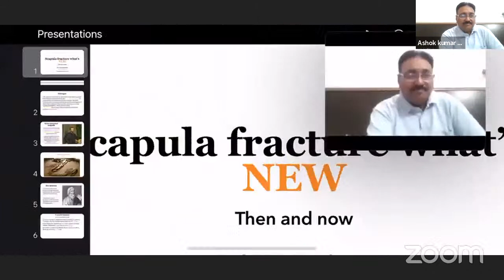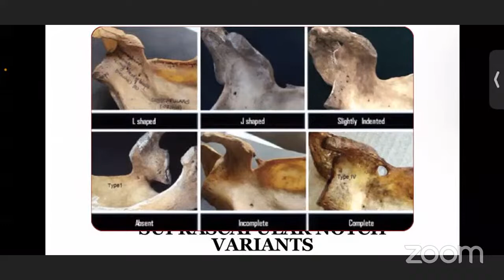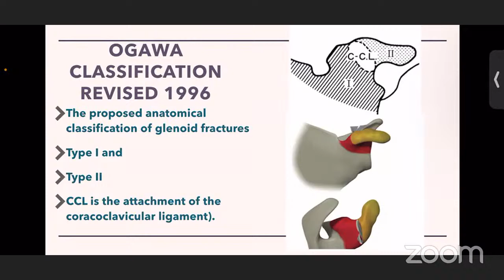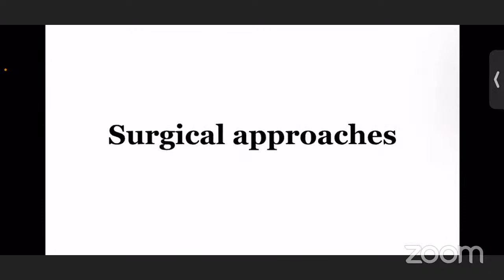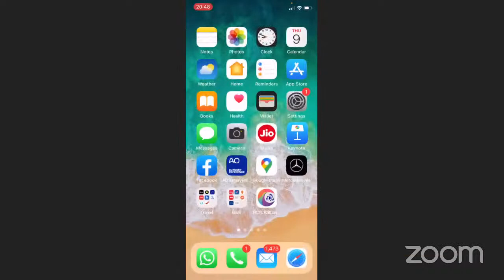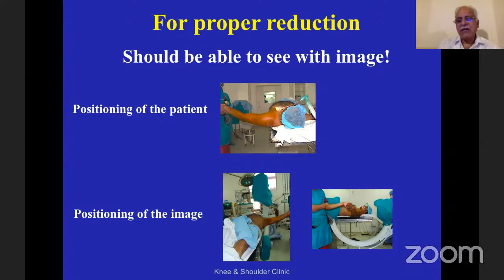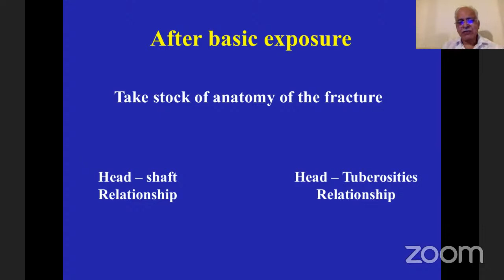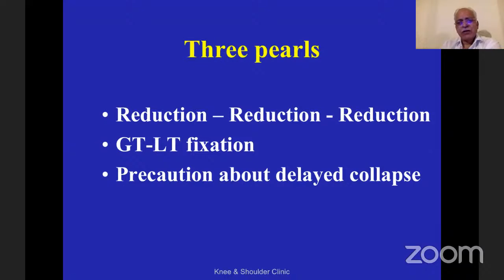UTTARANCHAL ORTHOPAEDICS ASSOCIATION – Shoulder Symposium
UTTARANCHAL ORTHOPAEDICS ASSOCIATION Presents

Topic - Shoulder Symposium

🔺  Thursday, 9th June, 8 pm IST

President UOA - Dr. Ajay Pal
Hony. Secretary UOA - Dr. Puneet Agarwal
Moderator - Dr. A.K Siroli

SPEAKERS:
Prof. Jitendra Maheshwari - Proximal Humerus Fracture Learning Never Stops
Prof. Pannag Bhushan Dwivedi - What is new in Scapula Fractures ?

Panelists:
Dr. Naveen Agrohi
Dr. Tarun Solanki
Dr. Ganesh Singh